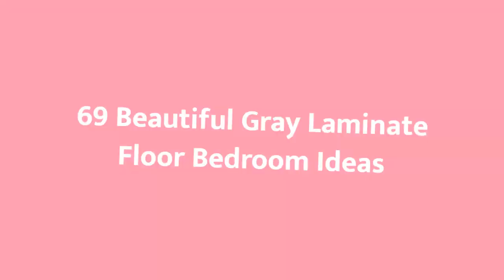75 Beautiful Gray Laminate Floor Bedroom Design Ideas #145 😺